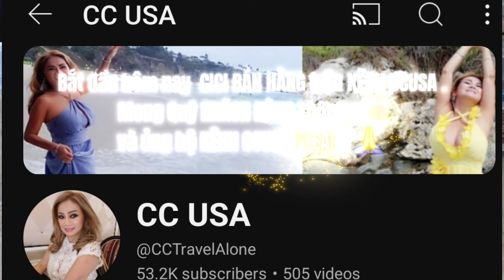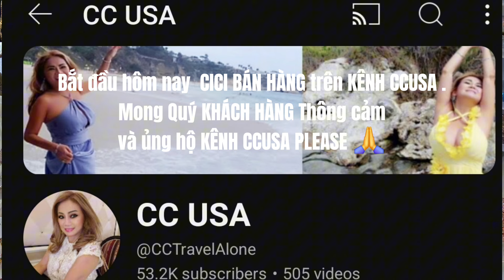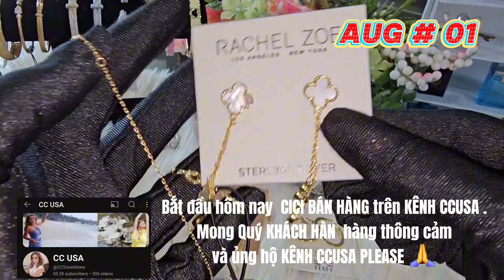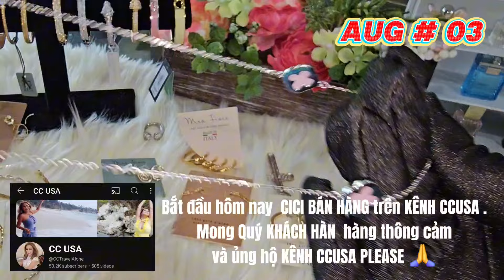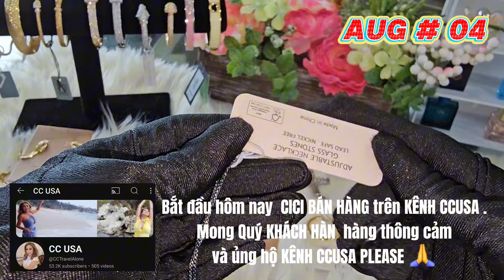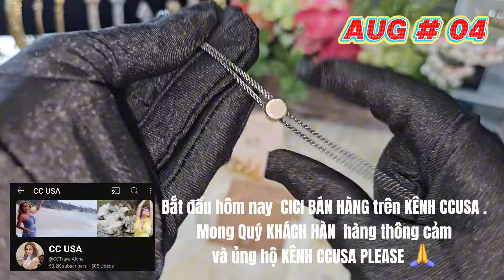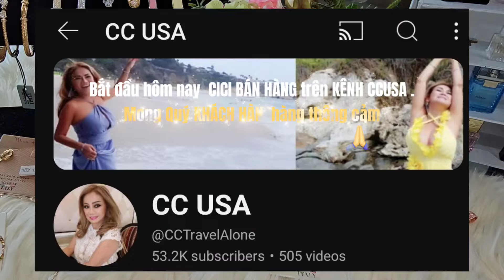#2039 Review Jewelry Fashion đẹp trên cả tuyệt vời